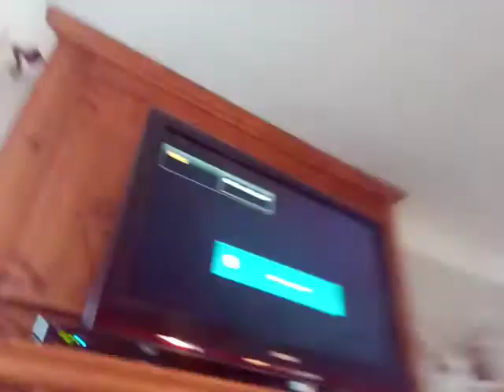9 little pom-poms all over the house